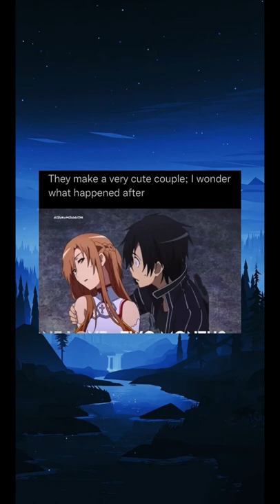Damn that sucks rip bozo